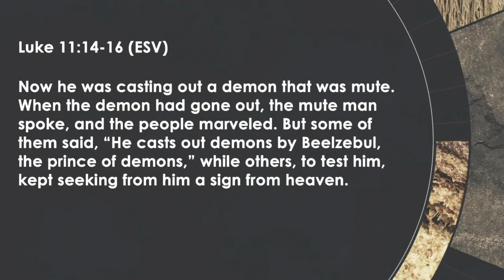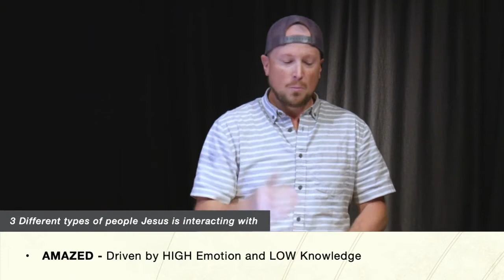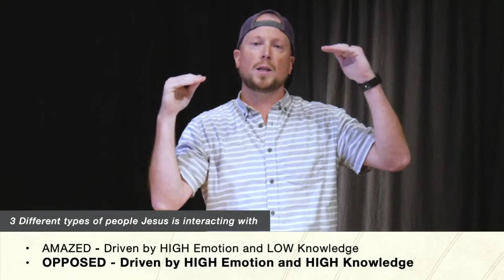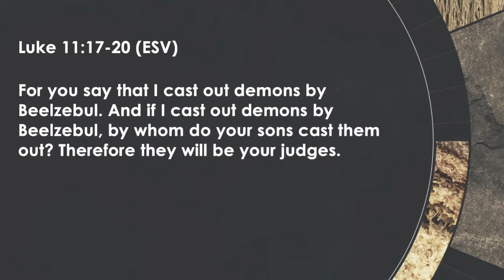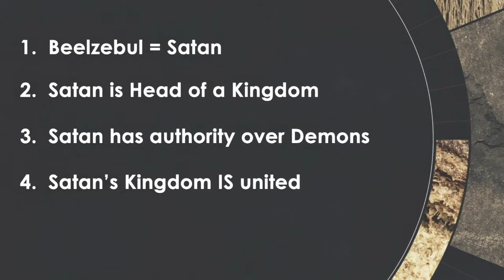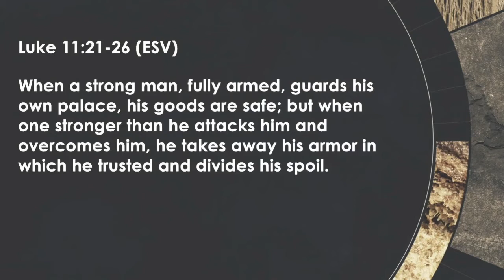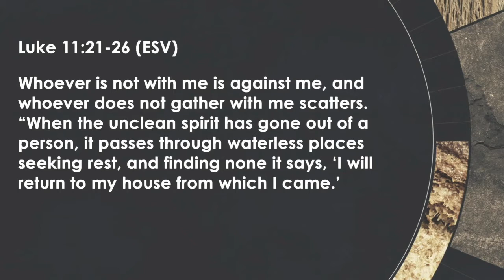November 22, 2020 | The Gospel According to Luke - Jesus Is After Your Heart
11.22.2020 | 10:45am | Coastal Community Church | Please join us for our online worship experience and message from special guest speaker, Kyle Jackson. He is the Lead Pastor at Lago Mar Church.